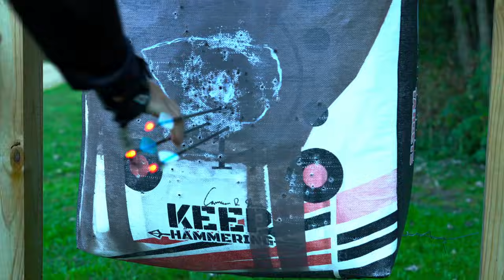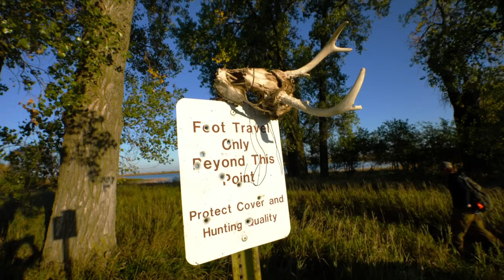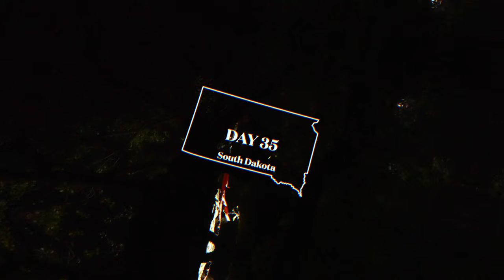IOWA GIANT right under the tree!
The 2021 had been a tough one for Brennen to say the least.  Traveling all over the midwest from North Dakota to South Dakota to Nebraska, nothing seemed to be going right.  After losing his father on October 30th, Brennen continued to grind it out and on a cold November morning, his father shined down on him with a great Iowa buck in true rut fashion.